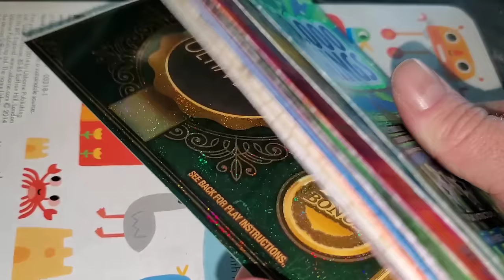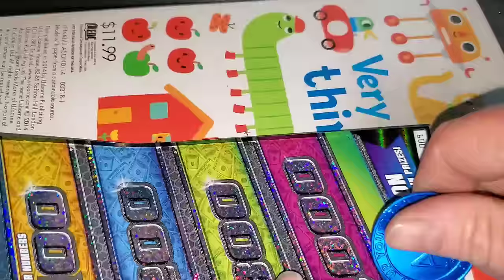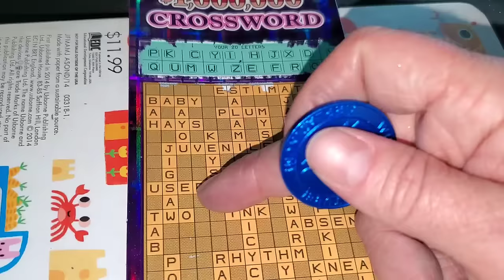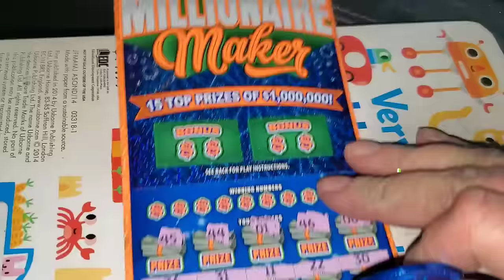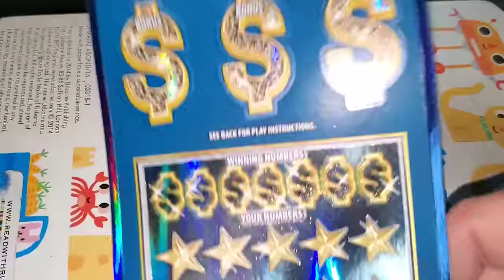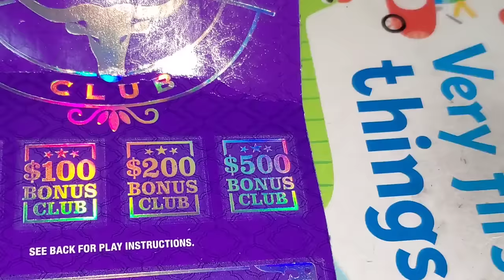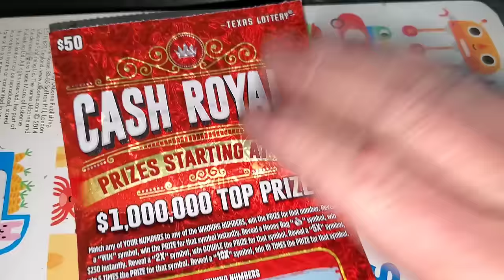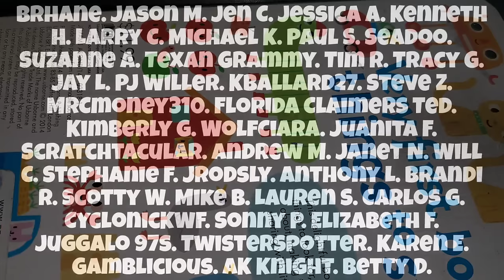4 MATCHES on a $50 ticket = BOOM BABY! $400 in lottery tickets!